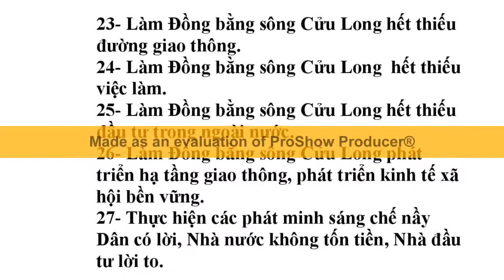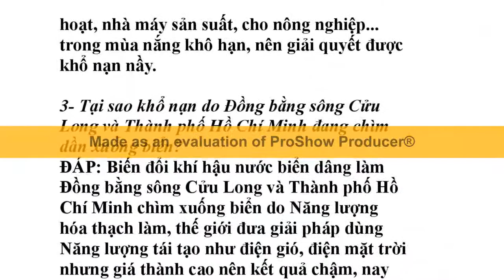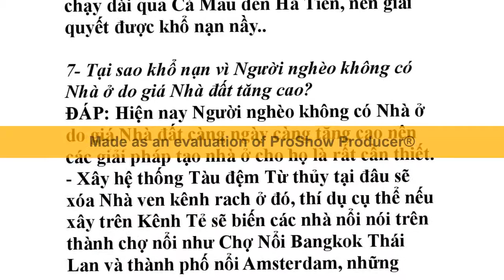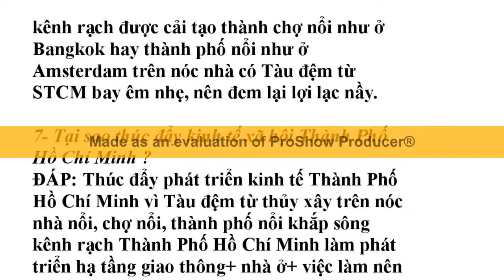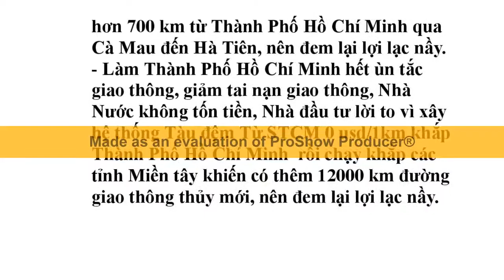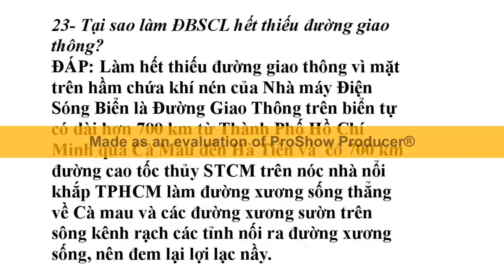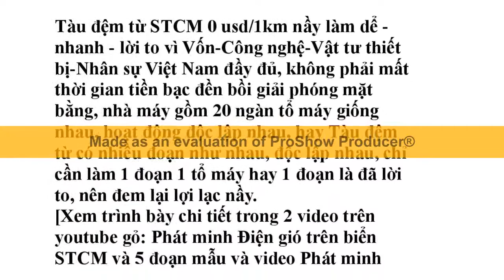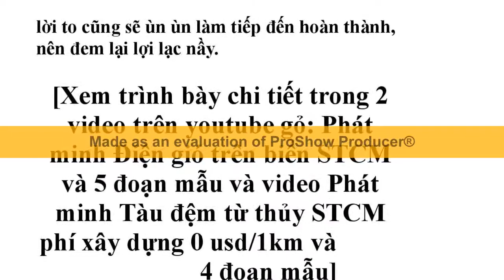Cứu 7 khổ nạn, tạo 30 lợi lạc cho muôn người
CỨU 7 KHỔ NẠN:
1- Khổ nạn do biến đổi khí hậu khắp thế giới.
2- Khổ nạn do Đồng bằng sông Cửu Long đang bị tác hại kép bởi biến đổi khí hậu và thủy điện đầu nguồn sông Mekong.
3- Khổ nạn do Đồng bằng sông Cửu Long và Thành phố Hồ Chí Minh đang chìm dần xuống biển.
4- Khổ nạn vì mất Đất, vì thiếu Nước.
5- Khổ vì thiếu Điện, thiếu Năng lượng.
6- Khổ nạn vì thiếu Đường giao thông.
7- Khổ nạn vì Người nghèo không có Nhà ở do giá Nhà đất tăng cao.

ĐEM LẠI 30 LỢI LẠC CHO CỘNG ĐỒNG XÃ HỘI:
1- Làm phát triển kinh tế-xã hội-an ninh-quốc phòng.
2- Làm Thành Phố Hồ Chí Minh+Đồng bằng sông Cửu Long hết ngập nước, ứng phó hiệu quả biến đổi khí hậu nước biển dâng, hạn mặn thiếu ngọt.
3- Làm Thành Phố Hồ Chí Minh hết ùn tắc giao thông, giảm tai nạn giao thông.
4- Cải tạo nhà trên và ven kênh rạch Thành Phố Hồ Chí Minh  nghĩa tình.
5- Làm giảm ô nhiễm môi trường không khí, rác thải kênh rạch, nghẻn đường thoát nước.
6- Làm phát triển du lịch Thành Phố Hồ Chí Minh ngày và đêm.
7- Thúc đẩy kinh tế xã hội Thành Phố Hồ Chí Minh.
8- Làm phát triển kinh tế xã hội Thành Phố Hồ Chí Minh.
9- Nâng cao chất lượng tăng trưởng, năng lực cạnh tranh kinh tế Thành Phố Hồ Chí Minh.
10- Làm phát triển kết cấu hạ tầng kỹ thuật đồng bộ Thành Phố Hồ Chí Minh: đất+nước+điện+đường+việc làm.
11- Làm cho Thành Phố Hồ Chí Minh+Đồng bằng sông Cửu Long có phương tiện giao thông vận tải công cộng thủy số lượng lớn hiện đại, tiện nghi, giá vé rẻ.
12- Xóa tất cả Nhà ven kênh rạch Thành Phố Hồ Chí Minh, làm dể, nhanh, Dân có lợi, Nhà Nước không tốn tiền, Nhà Đầu Tư lời to.
13- Tạo 700 km đường cao tốc thủy nối Thành Phố Hồ Chí Minh với các tỉnh Đồng bằng sông Cửu Long, làm dể, nhanh, Dân có lợi, Nhà Nước không tốn tiền, Nhà Đầu Tư lời to.
14- Tạo hàng triệu nhà ở kèm cơ sở kinh doanh đắc địa thị lộ giang cho người nghèo, làm dể, nhanh, Dân có lợi, Nhà Nước không tốn tiền, Nhà Đầu Tư lời to.
15- Làm Đồng bằng sông Cửu Long hết ngập nước.
16- Làm Đồng bằng sông Cửu Long hết lún đất.
17- Làm Đồng bằng sông Cửu Long hết lở đất.
18- Làm Đồng bằng sông Cửu Long hết mất rừng ngập mặn.
19- Làm Đồng bằng sông Cửu Long hết hạn mặn.
20- Làm Đồng bằng sông Cửu Long hết thiếu nước ngọt.
21- Làm Đồng bằng sông Cửu Long hết thiếu phù sa.
22- Làm Đồng bằng sông Cửu Long hết thiếu điện.
23- Làm Đồng bằng sông Cửu Long hết thiếu đường giao thông.
24- Làm Đồng bằng sông Cửu Long  hết thiếu việc làm.
25- Làm Đồng bằng sông Cửu Long hết thiếu đầu tư trong ngoài nước.
26- Làm Đồng bằng sông Cửu Long phát triển hạ tầng giao thông, phát triển kinh tế xã hội bền vững.
27- Thực hiện các phát minh sáng chế nầy Dân có lời, Nhà nước không tốn tiền, Nhà đầu tư lời to.
28- Thực hiện các phát minh sáng chế nầy làm dể, nhanh, lời to.
29- Thực hiện các phát minh sáng chế nầy có vốn, công nghệ, vật tư, thiết bị, nhân sự Việt Nam đầy đủ.
30- Chỉ cần 1 người làm 1 đoạn mẫu, nhiều người khác thấy rỏ xây dể, nhanh, lời to sẽ ùn ùn làm tiếp đến hoàn thành.

1- Tên 8 Sáng chế của Nhóm STCM.
2- Đáp ứng 9 yêu cầu cần có giải pháp của TPHCM và 12 yêu cầu cần có giải pháp của ĐBSCL.
3- Giấy chứng nhận Patent VN+Công báo.
4- Giấy chứng nhận Patent Mỹ-Quốc tế.
5- Có bản xác nhận Khả thi.
6- Có bản xác nhận Có cơ sở khoa học.
7- Đưa lên Youtube không ai chê, đạt yếu tố khách quan.
8- Các bản mô tả để xin Patent 8 sáng chế của Nhóm STCM.
9- Các bài giải đáp các câu hỏi thông thường 8 sáng chế nầy.
10- Các bài công bố quốc tế.
11- Phần mô tả của các video đã đưa lên Youtube về 8 sáng chế 12- Các bài tóm tắc và lợi ích 8 sáng chế.
13- Các bài Cách làm và Ưu Nhược điểm 8 sáng chế.
14- Các bài Cấu tạo và Nguyên lý hoạt động 8 sáng chế.
15- Thống kê thành tích.